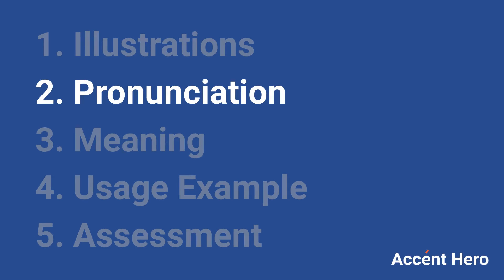AUCTION - Meaning and Pronunciation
How to pronounce auction?

This video provides examples of American English pronunciations of auction by male and female speakers.
In addition, it explains the meaning of auction through a dictionary definition and several visual examples.

IPA Transcription of auction is /ˈɑkʃən/.

Definition of auction according to Wiktionary:
auction can be a noun or a verb

As a noun auction can mean:
1. A public event where goods or property are sold to the highest bidder.
2. The first stage of a deal, in which players bid to determine the final contract.

As a verb auction can mean:
To sell at an auction.

If you'd like to test your pronunciation of auction, check out Accent Hero's real-time pronunciation feedback tool: